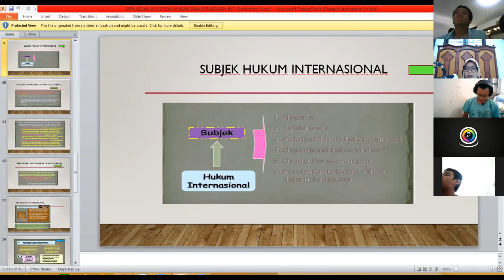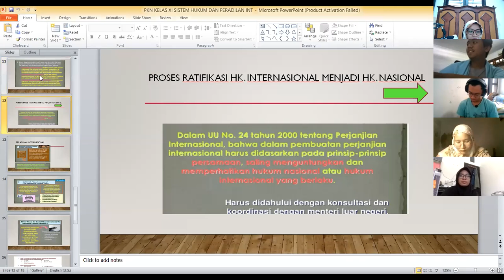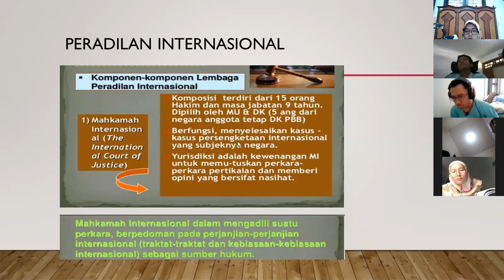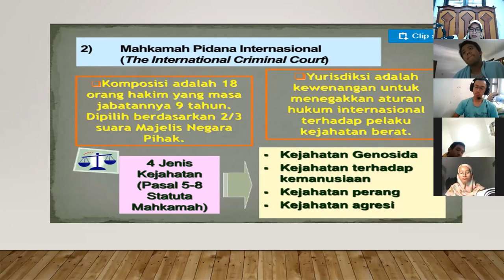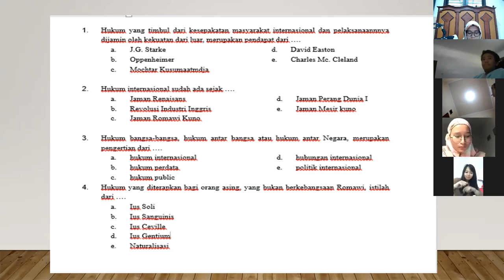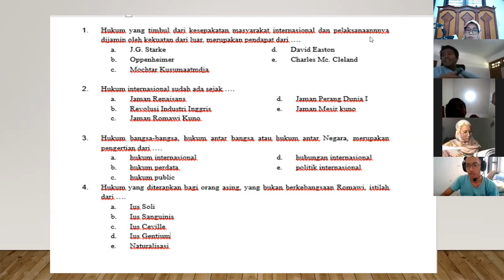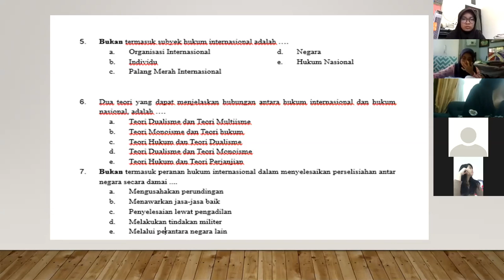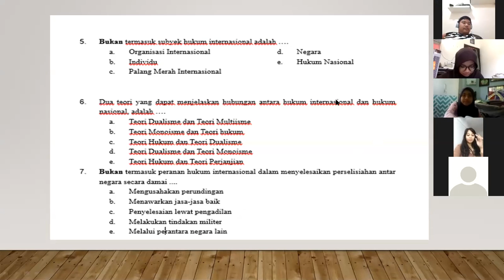PKN HK INTERNASIONAL XI IPA DAN DL 2